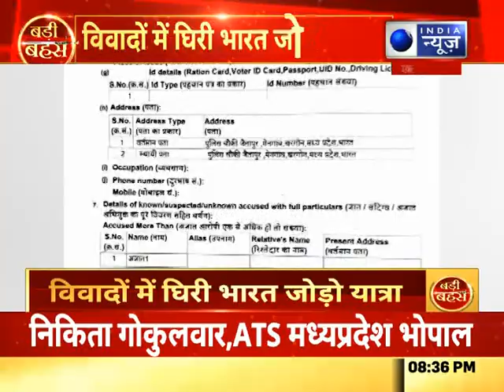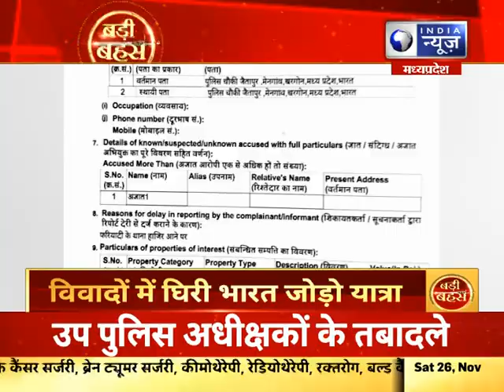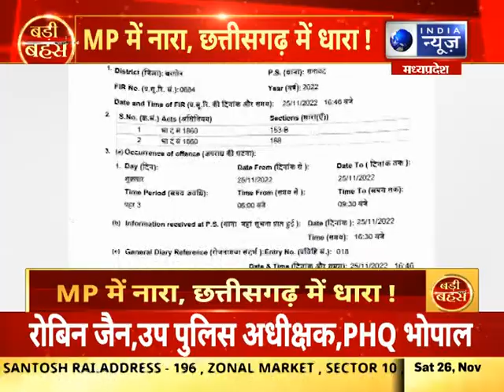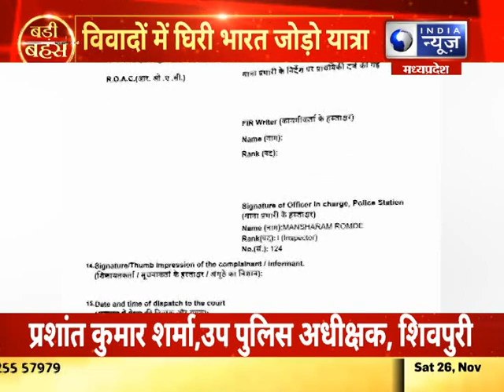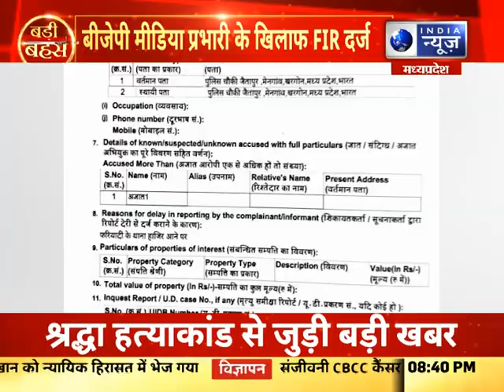Badi Bahas : विवादों में घिरी भारत जोड़ो यात्रा ,'पाकिस्तान जिंदाबाद' के नारे पर सियासत